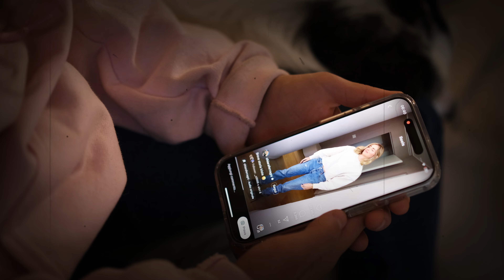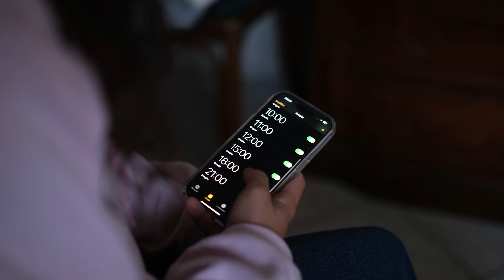SMETTI di PULIRE: ascolta i miei consigli insegnare al cucciolo a fare i BISOGNI fuori sarà SEMPLICE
In questo video vi mostriamo il nostro infallibile metodo per insegnare al cucciolo a fare i bisogni fuori, è semplicissimo, quindi prenditi qualche minuto, mettiti comodo e guarda il video fino alla fine. Siamo veramente interessati a sapere cosa ne pensi, dunque lascia un commento!

Rimani sempre aggiornato sulle nostre news e conosci alcuni retroscena dei nostri video

►► facciamo questi contenuti completamente GRATUITI per voi, quindi dateci una mano, iscrivetevi al canale così da poterci permettere di continuare nel nostro progetto di aiutare voi e i vostri amici a 4 zampe

I PRODOTTI CHE UTILIZZIAMO OGNI GIORNO
Guinzaglio retriever
Guinzaglio retriever allungabile
Collare retriever per cani medio-piccoli

Recintino in metallo
Trasportino per auto
Lunghina lavabile
Pettorina ad X
Osso di gomma Kong
Kong nero
Kong rosso 2pz

Ciotola da viaggio in silicone
Ciotole in ceramica

Pupazzo anti ansia da separazione
Tappetino olfattivo
Puzzle crocchette
Latte di Jak
Corno di cervo
Legno di caffè
Palla porta crocchette per ricerca olfattiva
Palla porta crocchette 2
Tug con pelo (per cani da caccia)
Frisbee 2pz
Fionda per pallina

Al prossimo episodio.
N.C.